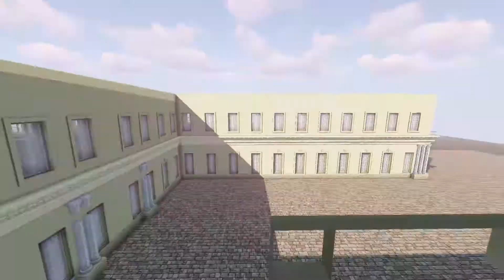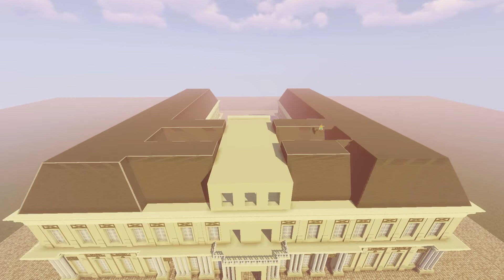Baroque Palace | Chisel and Bits | Part 33